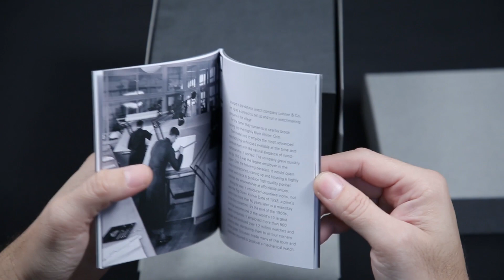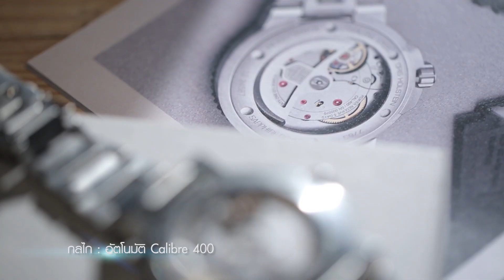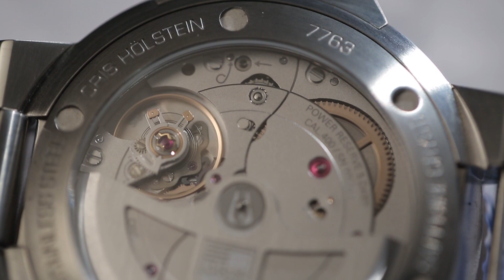Review – แกะกล่องทำความรู้จัก Oris Aquis Date Calibre 400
ในช่วงปลายปี 2020 Oris ได้สร้างสิ่งที่เรียกว่า ‘มาตรฐานใหม่’ ให้กับวงการนาฬิกาจักรกลด้วยกลไก Calibre 400 ซึ่งมีจุดเด่นด้วยกัน 3 เรื่องคือ การสำรองพลังงานที่เพิ่มเป็น 5 วัน ความทนทานต่อสนามแม่เหล็ก และการรับประกันนานถึง 10 ปี โดยกลไกรุ่นนี้ได้ถูกวางอยู่ในนาฬิการุ่น Aquis Date Calibre 400 เป็นครั้งแรก ซึ่งนาฬิกาเรือนนี้ได้เปิดตัวออกสู่ตลาดเมืองไทยแล้ว และถือว่าเป็นนาฬิกาที่น่าจับตามองอย่างมาก

ชอบรีวิวนาฬิกาเรือนไหนมากที่สุดคอมเมนต์มาแชร์กันและ
ติดตามคอนเทนต์นาฬิกาที่น่าสนใจได้ที่ :

 หรือติดตามเป็นเพื่อกันทางช่อง

รีวิวนาฬิกาของช่องที่น่าสนใจ

📌 แกะกล่องทำความรู้จัก Seiko 5 Sports Naruto& Boruto Edition